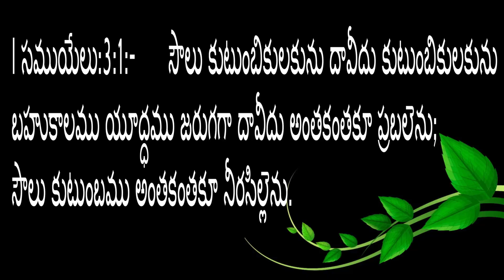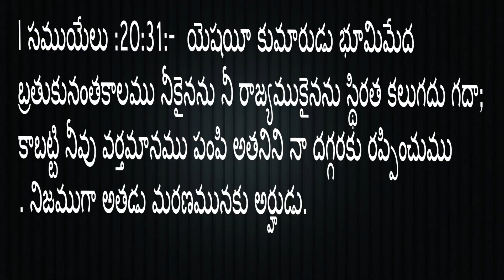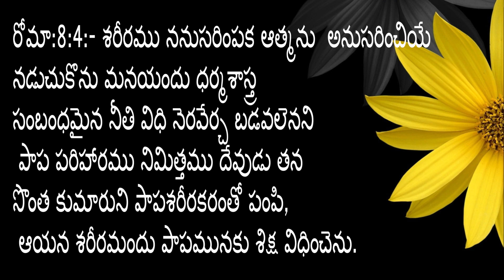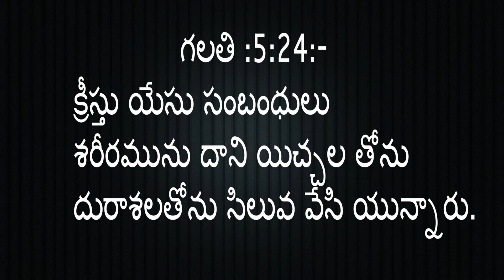"ఆత్మయే జీవింపజేయునది" by Mrs.Esther Joel Sastry on 15/MAR/2020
Word of GOD:
From: The Apostolic Mission, NGO'S Colony, Nalgonda, Telangana, India - 508001